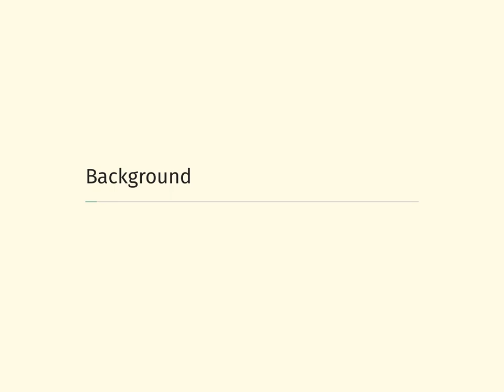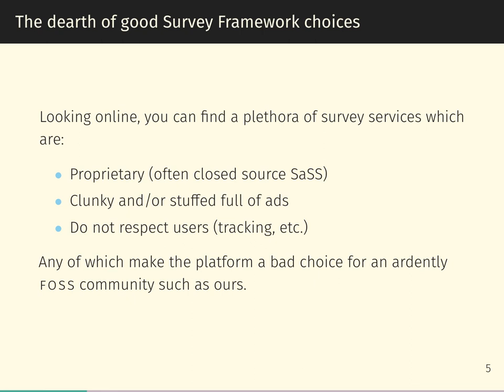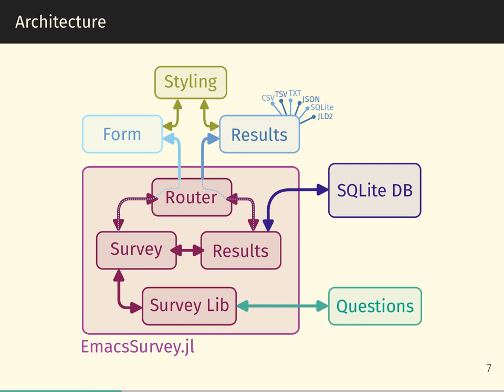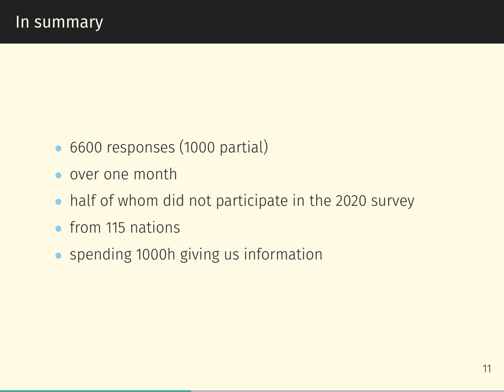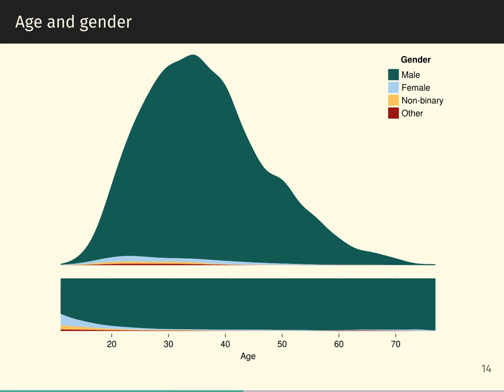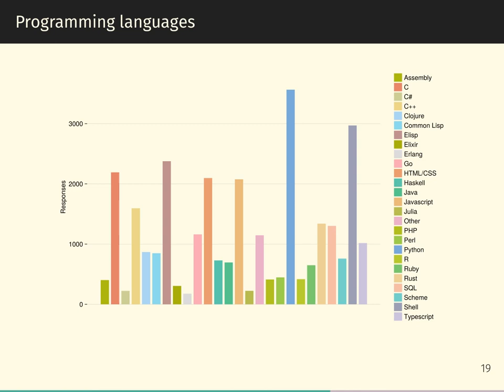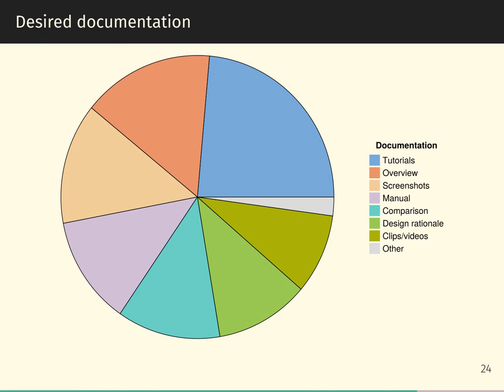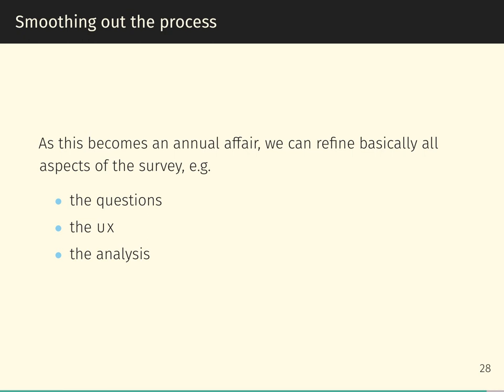EmacsConf 2022: Results of the 2022 Emacs Survey - Timothy (he/him)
00:00:00.000 Introduction
00:26.040 The 2020 Emacs User Survey
01:54.360 The design of the survey
03:18.560 Survey frameworks
04:01.021 Writing a new survey framework in Julia
05:40.200 In practice
06:50.560 Results
07:39.600 Going forward
09:11.160 Responses
11:17.000 Geography
12:32.280 Gender
14:04.440 Occupations
16:11.320 Free and open source software
17:02.440 Emacs versions
17:56.360 Languages
19:25.800 Prose
20:03.400 Packages
21:04.920 Documentation
21:38.440 Moving forward
22:44.200 Time
23:26.200 How long the survey is open for
24:25.200 Plan going forward

You can view this and other resources using free/libre software .